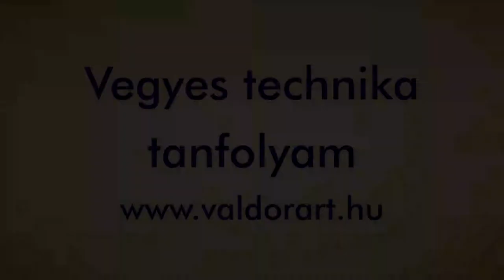Csak profiknak: vegyes technika - festés és pasztell.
Használjuk ki a különböző rajzeszközök legjobb tulajdonságait: festőtechnika és porpasztell ugyanazon a képen! Lényegesen gyorsabban alkothatsz varázslatos tájképeket ezzel a módszerrel.